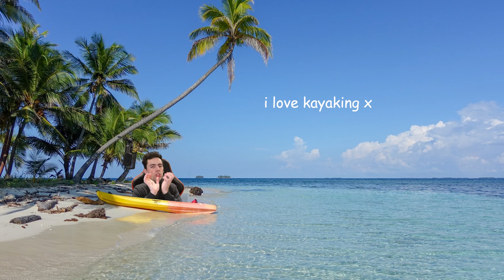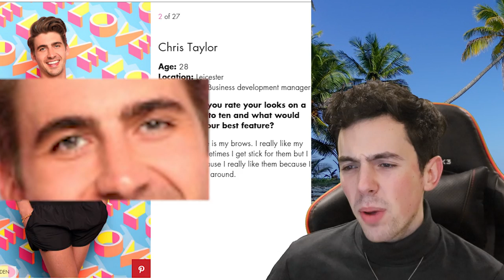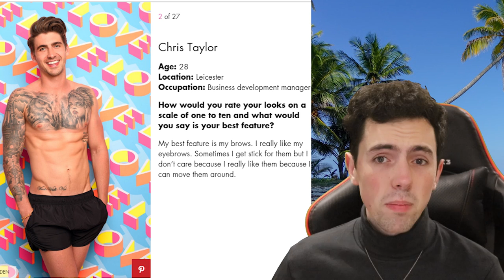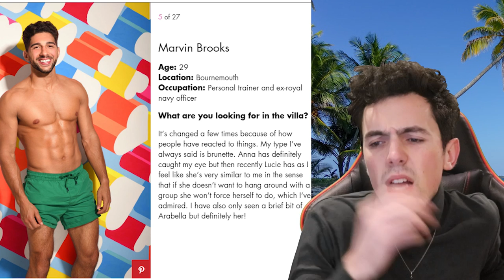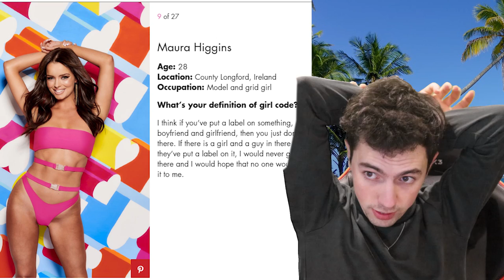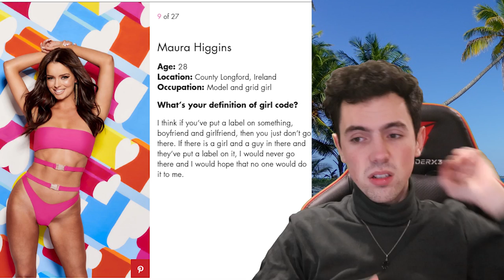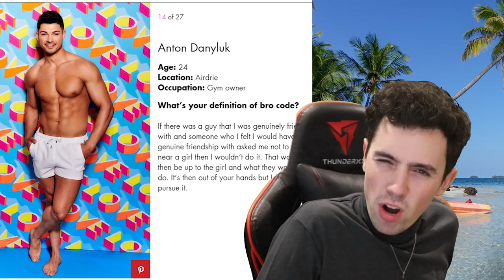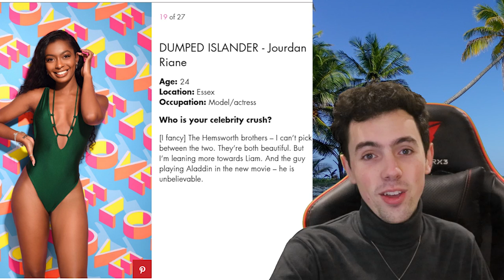Reviewing the Love Island cast with no context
scream levels are high lol